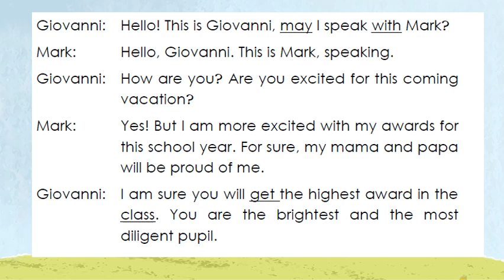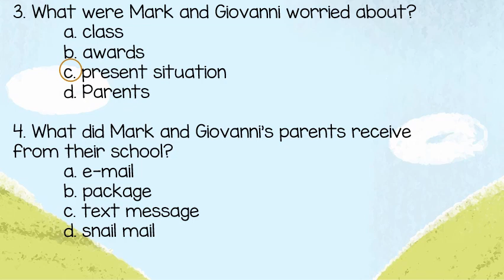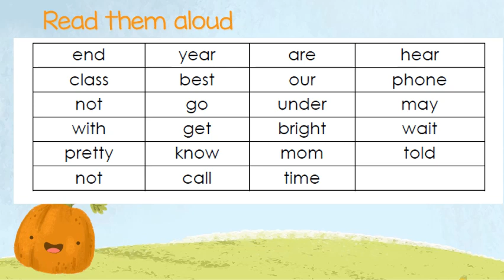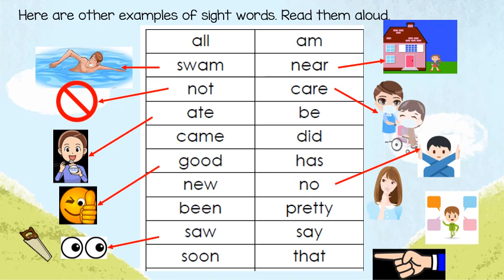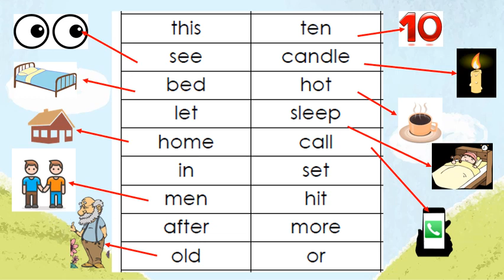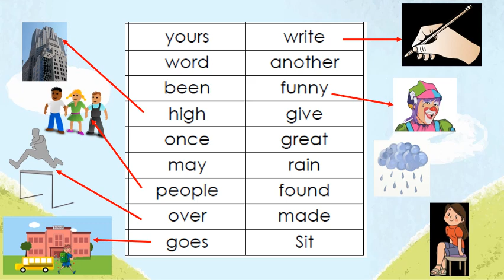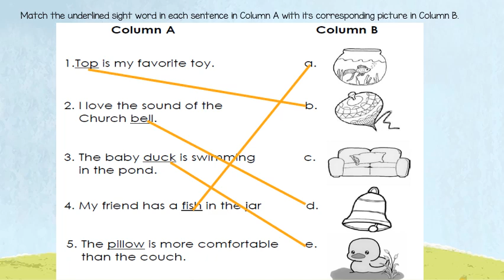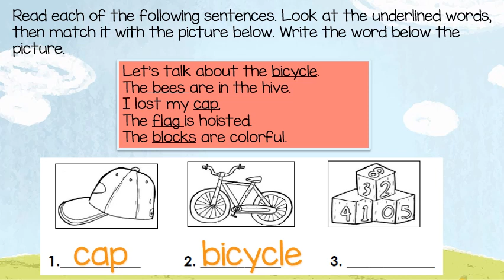ENGLISH 2 MODULE 2 MATCHING PICTURES WITH THEIR SIGHT WORDS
Reference: DepEd SLMs

Template: Slidesgo